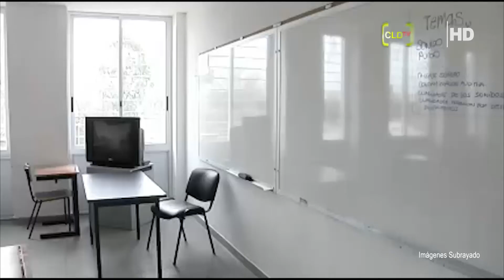MARCELA CARBALLO MADRE DE ALUMNO DE LICEO DELTA PREOCUPA SITUACIÓN POR INSEGURIDAD Y FALTA DE CARGOS